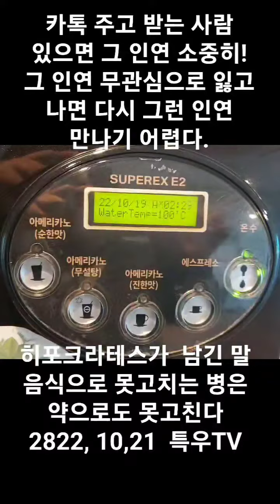카톡 주고 받는 인연은 동행 [11편]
카톡 주고 받는 인연 소중히